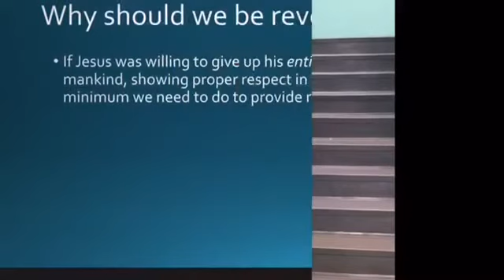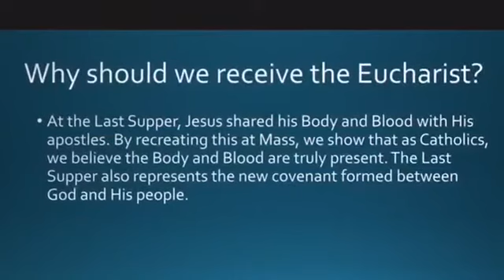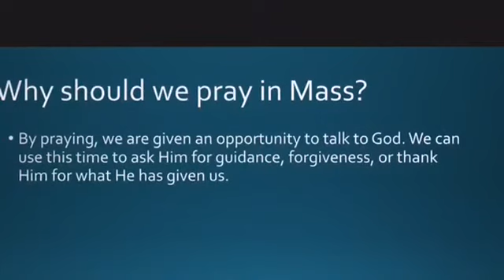Mass Etiquette: DOs and DON'Ts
Ever wondered how to behave in Mass, or why? This video will answer both of those questions! Ginger Tested, Ginger Approved.